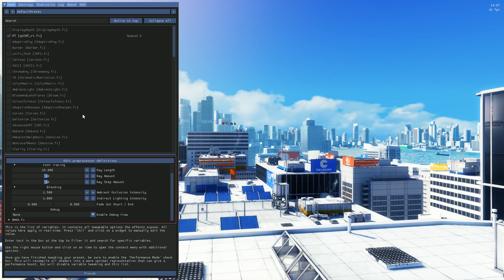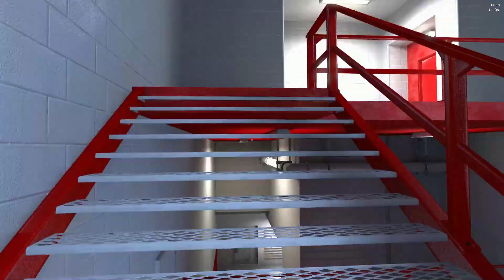Mirror's Edge ReShade RayTracing (Marty McFly pathtracing shader) 1060+6700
remember when EA made good games?

the flickering is a reshade/depth map issue, can't get rid of it for now.